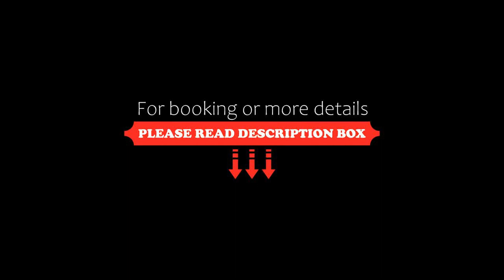Bokadun Boutique Hotel Shenzhen, Shenzhen, China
About Property:
You're eligible for a Genius discount at Bokadun Boutique Hotel Shenzhen! To save at this property, all you have to do is sign in.
Bokadun Boutique Hotel Shenzhen offers friendly accommodation service and free WiFi. Pets are allowed on request without extra charges.
Bokadun Boutique Hotel Shenzhen is a 15-minute drive from Luohu Commercial City and a 40-minute drive from Happy Valley Theme Park Shenzhen. It is a 40-minute drive from Shenzhen North Railway Station and a 60-minute drive from Shenz...
Property Type: Hotel
Address: Lixin Garden, North Renmin Road, Luohu Dis., Luohu, 518001 Shenzhen, China
Searching For
1. Bokadun Boutique Hotel Shenzhen - Shenzhen - China
2. Bokadun Boutique Hotel Shenzhen - Shenzhen - China Address
3. Bokadun Boutique Hotel Shenzhen - Shenzhen - China Rooms
4. Bokadun Boutique Hotel Shenzhen - Shenzhen - China Amenities
5. Bokadun Boutique Hotel Shenzhen - Shenzhen - China Offers and Deals
Audio Credit:
Track Title: Blank Slate
Artist: VYEN